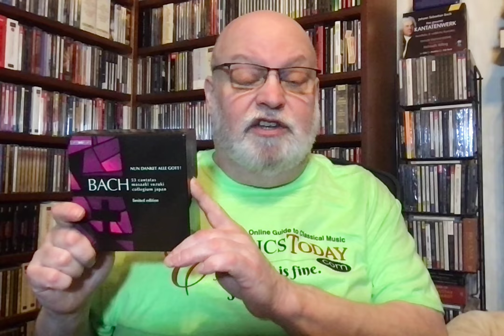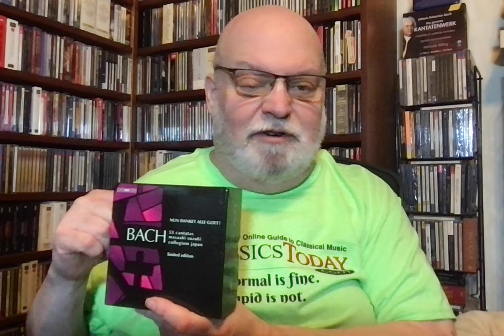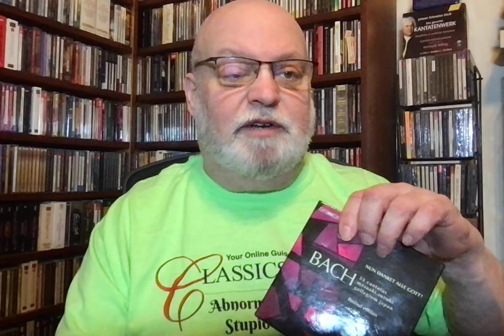Collector's Conundrum: When New Boxes Supplant Old Boxes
Here's a problem that doesn't exist for those who access classical music through digital platforms: what to do with those older (and often expensive) boxed sets when newer, more complete, or otherwise cheaper ones come out a few years later.